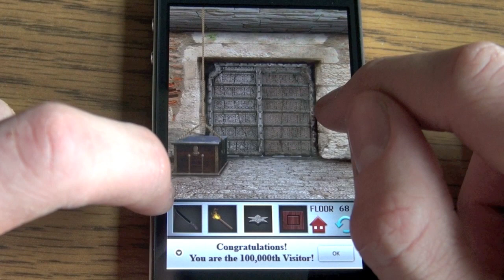100 Floors - Level 68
Level 68 of 100 Floors.